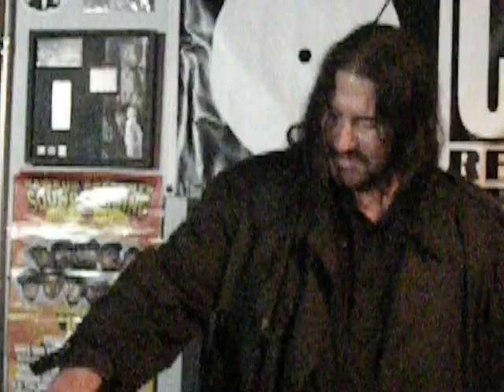Crates Records 2 Yr Anniversary f/ Dj SWAMP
A short clip from the Crates Records 2 year anniversary party held on Feburary 2nd in Phoenix Arizona featuring Dj Swamp, Fatlip, & Darrell D.